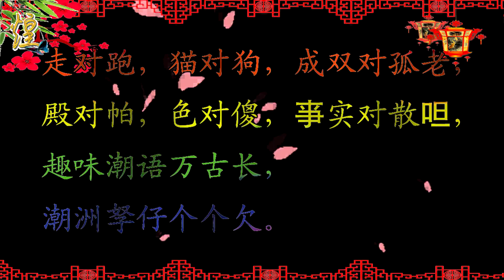📙 📚 📖潮州话的正反对语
圆对扁，生对死，激心对欢喜，
幼对粗，白对乌，姿娘对打埔，
细对大，内对外，畏凝对流汗，
瘦对肥，矮对高，铁钎对大锤，
高对低，臭对鲜，轮船对飞机，
安对母，甜对苦，袂生对大肚，
光对暗，蚀对赚，寡妇对大汉，
心对肺，鼻对咀，免呾对驳气，
溪对河，有对无，木仔对杨桃，
酸对甜，整对咸，大刀对钩镰，
长对短，兄对嫂，清心对烦恼，
树对草，猪对狗，子丑对寅卯，
贫对富，正对副，别墅对无厝，
雅对丑，脚对手，敌人对朋友，
铁对铜，青对红，孥仔对老人，
将对兵，弟对兄，摩托对脚车,
早对暗，聚对散，炉仔对火炭，
阴对阳，热对凉，批评对表扬，
来对去，木对锯，听话对放肆，
笔对纸，你对我，成双对孤寡，
牛对马，真对假，鸟嘴对阿哑，
深对浅，近对远，安全对危险，
曰对夜，蟹对虾，落雨对天晴，
笑对哭，枪对炮，忤逆对行孝，
走对跑，猫对狗，成双对孤老，
殿对帕，色对傻，亊实对散呾，
趣味潮语万古长，
潮洲孥仔个个欠。